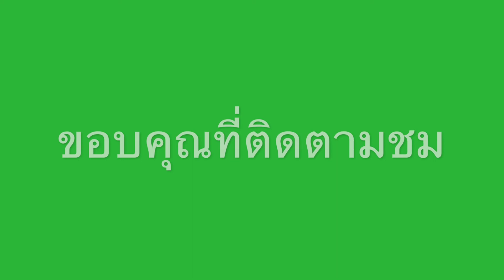มอธเหยี่ยวเขียวปีกใสกับดอกกระบก Hummingbird Hawk Moth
มันกำลังดูดน้ำหวานจากดอกกระบกซึ่งเมล็ดกระบกนั้นเอาไปขั้วกินแซบมากครับมันคืออัลมอลอิสานเลยก็ว่าได้